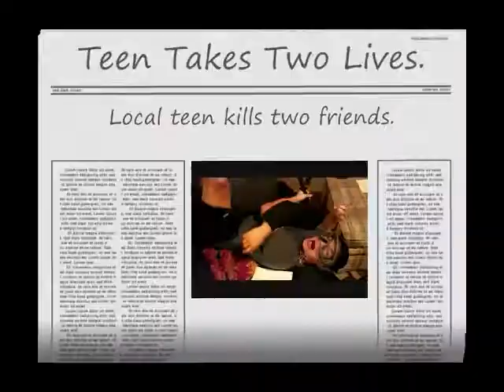Party Favors.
Party like there's no tomorrow.